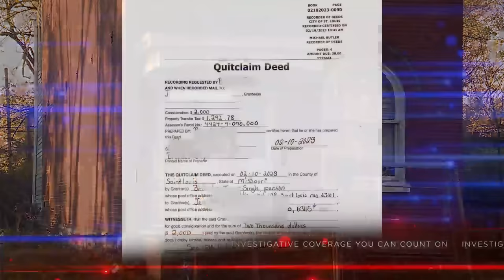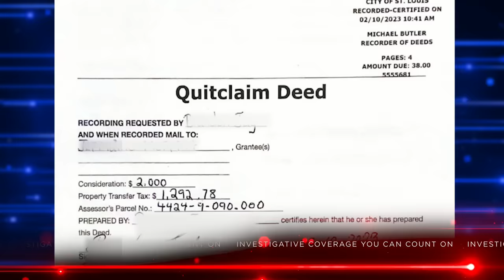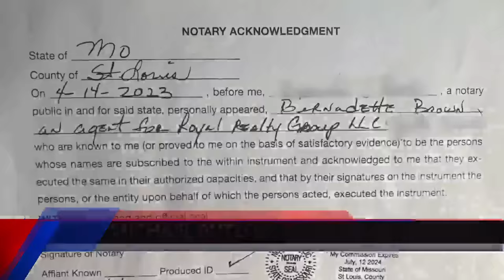Another St. Louis resident loses property through Recorder of Deeds Office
For the second time, the You Paid For It team has found a case of a homeowner scammed out of their property with the help of the St. Louis Recorder of Deeds.